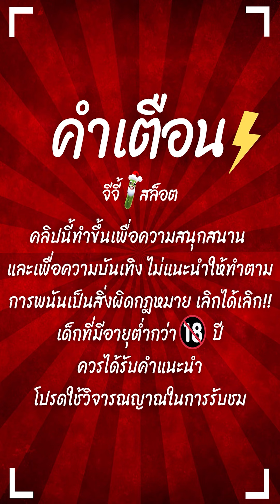สล็อตPG | Speed Winner | สล็อตรถแข่ง | ขอมาจัดให้ ep.1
Speed Winner : สล็อตรถแข่ง สล็อตแตกง่าย สล็อตพีจี
สล็อตทุนน้อย สล็อตpgล่าสุด สล็อตรถแข่งล่าสุด

สวัสดีทุกๆคนด้วยนะครับ กลับมาพบกับ จีจี้ สล็อต
กันอีกเช่นเคย วันนี้จะพามาปั่น สล็อตรถแข่ง
ขอมาจัดให้เลย ep.1 !!
บอกเลยว่ามันส์มากๆ ไปลุ้นไปให้กำลังใจด้วยกันในคลิปได้เลยครับผม

🚫 คนที่อายุต่ำกว่า18 ปีควรได้รับคำแนะนำ 🚫
00:00 intro
00:25 เริ่มเกมสล็อต
01:01 สล็อตpg
12:10 ช็อตเด็ด
15:41 จบเกมสล็อต

Line กลุ่มของแอดจีจี้

วันไหนมีกิจกรรมจะได้ไม่พลาดนะครับ